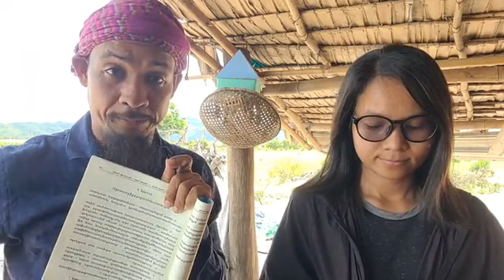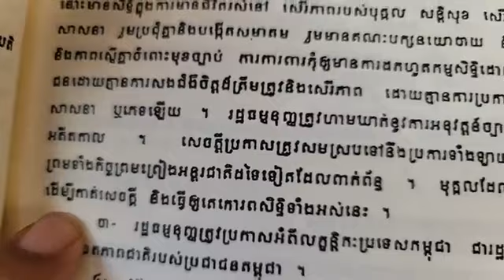១៤-វិច្ឆិកា | ក្បួននៃការបង្កើតរដ្ឋធម្មនុញ្ញខ្មែរ ត្រង់ឧបសម្ព័ន្ធទី៥ ចំណុចទី៤បកស្រាយ៖ រដ្ឋធម្មនុញ...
បកស្រាយ៖ ក្បួននៃការបង្កើតរដ្ឋធម្មនុញ្ញខ្មែរ ត្រង់ឧបសម្ព័ន្ធទី៥ ចំណុចទី៤
បកស្រាយ៖ រដ្ឋធម្មនុញ្ញខ្មែរ (ភាគទី៤០៣)
ថ្ងៃ ច័ន្ទ ទី ៦ រោច ខែ កក្ដិក ឆ្នាំ ខាល ឆស័ក ពុទ្ធសករាជ ២៥៦៦ ត្រូវថ្ងៃទី ១៤ ខែ វិច្ឆិកា ឆ្នាំ ២០២២

or : @PeaceAccordsParis

សូមទាញយកឯកសារទាំងនេះ៖
១- ច្បាប់រដ្ឋធម្មនុញ្ញ ១៩៩៣

សូមទាញយកឯកសារ កិច្ចព្រមព្រៀងនេះតាមរយៈ៖

១. សូមអានឯកសារនេះ ជាភាសាខ្មែរ (ច្បាប់ដើម ជារូបថត)

២.សូមអានឯកសារនេះ ជា ៥ភាសា ឆ្លាស់គ្នា អង់គ្លេស បារាំង ចិន រូស្ស៊ី និង ភាសាខ្មែរ ចាប់ពី ទំពរ័ ២៧ ដល់ ៣០៦ ពី អង្គការសហប្រជាជាតិ៖

ទាក់ទងស្នើសុំសៀវភៅ :
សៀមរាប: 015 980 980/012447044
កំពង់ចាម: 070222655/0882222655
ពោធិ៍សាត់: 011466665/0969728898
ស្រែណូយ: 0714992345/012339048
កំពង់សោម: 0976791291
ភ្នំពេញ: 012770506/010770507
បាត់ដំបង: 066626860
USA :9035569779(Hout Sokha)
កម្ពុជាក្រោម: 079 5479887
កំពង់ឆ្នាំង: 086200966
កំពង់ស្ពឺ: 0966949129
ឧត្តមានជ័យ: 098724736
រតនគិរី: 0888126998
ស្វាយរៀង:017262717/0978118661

ខ្លឹមសារទាំងស្រុងមិនត្រូវបានផ្លាស់ប្តូរ។

*សូមអរគុណ៕